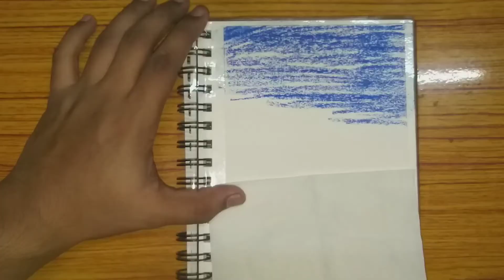HOW TO DRAW A BEAUTIFUL EVENING NIGHT WITH LITTLE TENT | WITH PASTEL | FOR BEGINNERS | STEP BY STEP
Hey guys I am here with another pastel video. Hope you enjoyed it.

See you soon.
Bye.